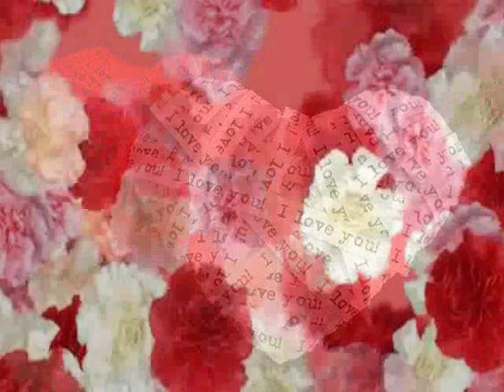Themis Adamantidis - Gia sena